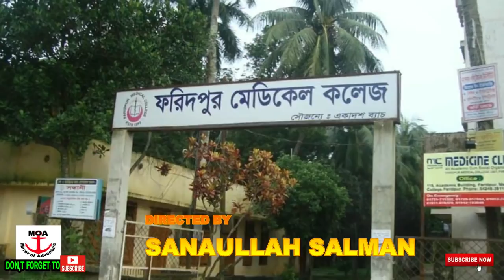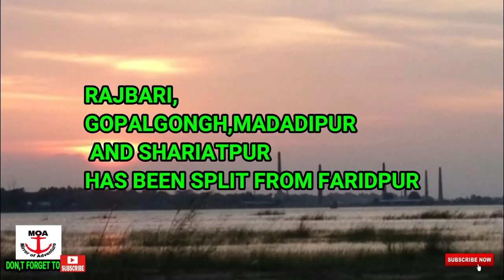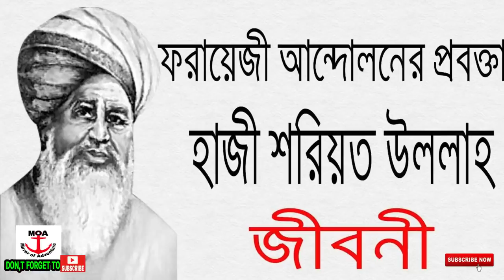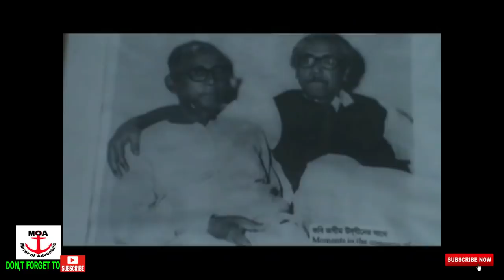ফরিদপুর জেলার ইতিহাস । History of Faridpur district Bangladesh । Mirror of adventure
Faridpur (Bengali: ফরিদপুর জেলা) is a district in south-central Bangladesh. It is a part of the Dhaka Division.[1] It is bounded by the Padma River to its northeast. The district is named after the municipality of Faridpur. Historically, the town was known as Fatehabad. It was also called Haveli Mahal Fatehabad.